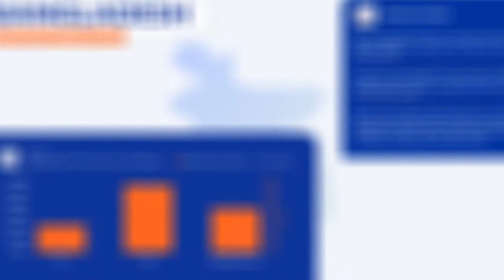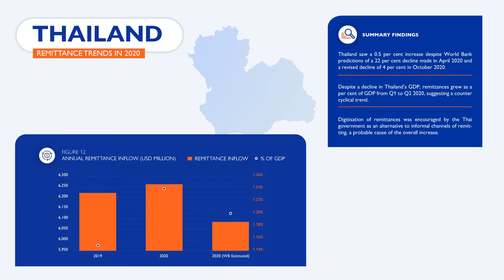Harnessing the Digital Revolution for the Benefits of Migrants and their Families in Asia Pacific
A message from Andrew Lind from the IOM Asia Pacific Regional Office, to mark International Day of Family Remittances.